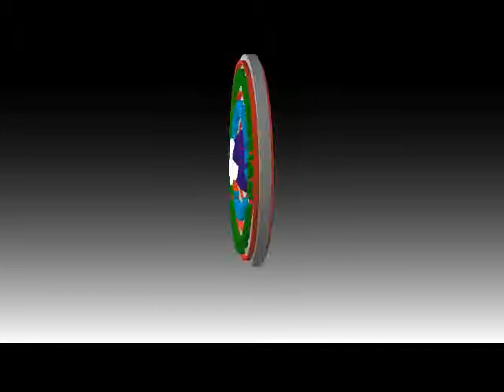3d Logo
Videography | Photography | Websites | Flyer | Magazine | Business Identity | Cd & Jacket | Logo Design | Convert your books to ebook. We do it ALL! Professional and Affordable..